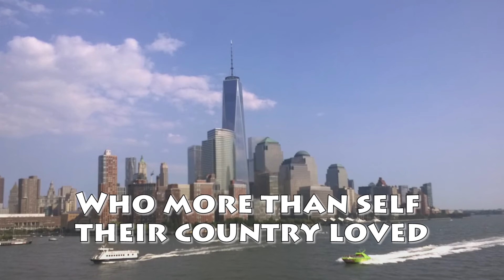America the Beautiful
Memory Care Sing A-long